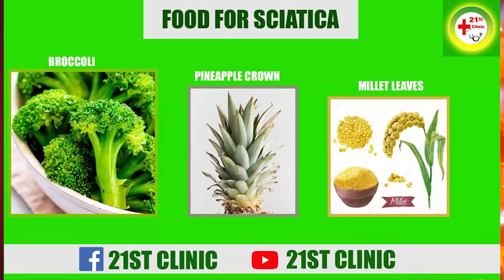Owusu Bempah finally speaks on gαy & lɛsbiαn bill issues; Drags Sam George and Donald Trump in